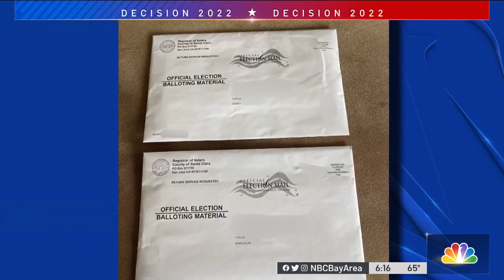Did You Get Two Election Ballots in the Mail? Here's Why and What to Do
Several Bay Area voters say they’ve received more than one ballot in the mail ahead of next week’s Midterm Elections. Ian Cull explains why and what to do with them. Ian Cull reports.